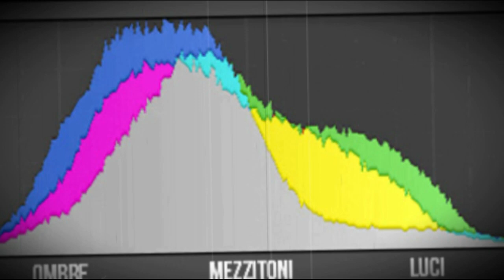FOTOGRAFARE FANTASMI E POSSIBILE by Mario Contino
Fotografare fantasmi, esseri spiritici ed altre entità intangibili è possibile?
Servono macchine fotografiche particolari o basta una semplice fotocamera?
A nostro avviso è possibilissimo, ma attenzione ai falsi e alle pareidolie.

Scopri tutte le novità e le offerte su Temporary Store since 2013
Discover all the news and offers on Temporary Store since 2013
Découvrez toutes les nouveautés et offres sur Temporary Store depuis 2013
Entdecken Sie alle Neuigkeiten und Angebote von Temporary Store seit 2013
Descubre todas las novedades y ofertas en Tienda Temporal desde 2013
Descubra todas as novidades e ofertas na Loja Temporária desde 2013
Узнайте обо всех новостях и предложениях Temporary Store с 2013 года.